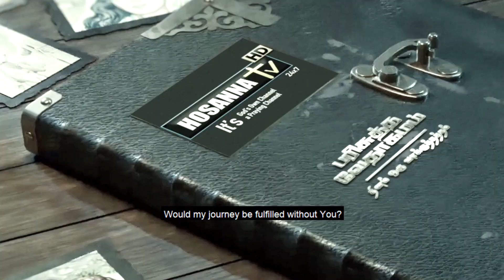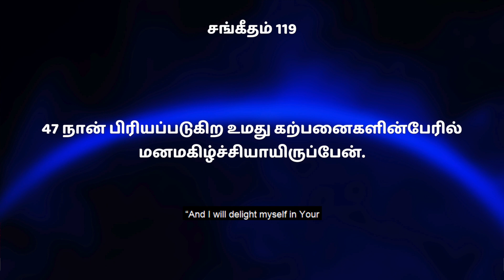#477 மனமகிழ்ச்சி | Sis.Hema Arockiaraj | தினம் ஒரு வாக்குத்தத்தம்